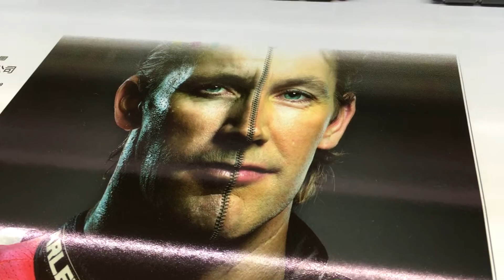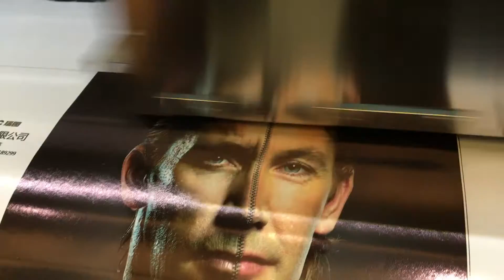MTuTech Eco Solvent Printer 3.2m Printing Width Two Rolls Printing Together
Welcome to ”MTuTech | MT Digital Industry“ YouTube Online Showroom! ! We are Eco Solvent Printer, Digital Textile Printer, UV Printer Manufacturer and Supplier Located in Shanghai China!

If You Are Interested In Our Large Format Digital Printers Please Email or Add WhatsApp Below! Please Contact Now!

🔑 For More Info & Quotes
✈️ Sell & Ship To Worldwide

Description
MT-RT3207DE Eco Solvent Printer is 2016 Deluxe Version of high precision Micro Piezo Eco Solvent Printer which with 3.2m printing width, high-resolution printing for outdoor and indoor large format printing. The printing quality is competitive to the Japanese Eco Solvent Printer brands like，Epson Eco Solvent Printer, Roland Eco Solvent Printer, Mimaki Eco Solvent Printer and Mutoh Eco Solvent Printer. 1440dpi overturns the highest resolution of traditional solvent printers, which leads the resolution of large format printer to a new standard. Your new profit pattern will be established and new business opportunity will be discovered.